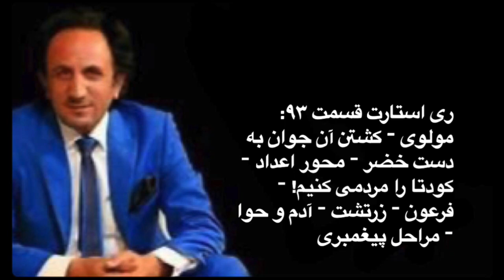Restart 93. ری استارت قسمت ٩٣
ری استارت قسمت ٩٣ :
مولوی – کشتن آن جوان به دست خضر – محور اعداد – کودتا را مردمی کنیم! – فرعون – زرتشت – آدم و حوا – مراحل پیغمبری